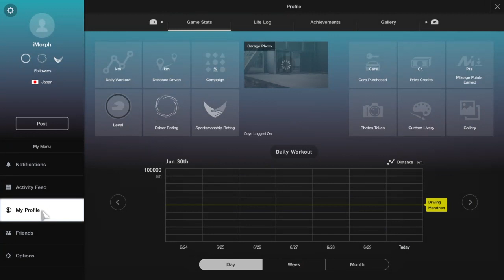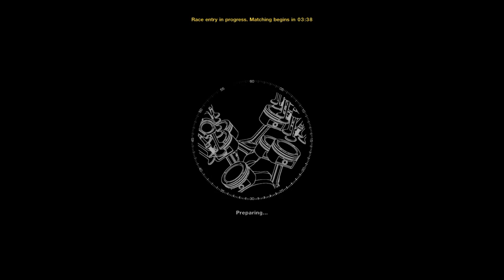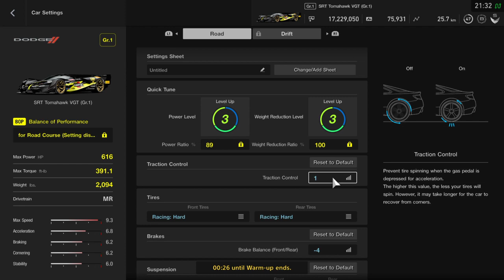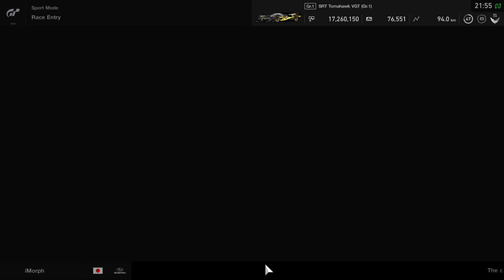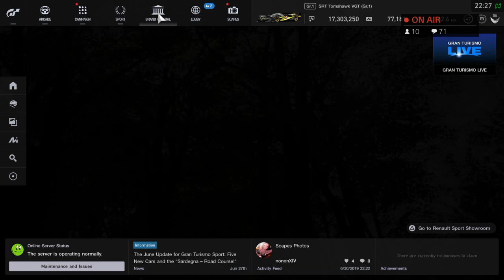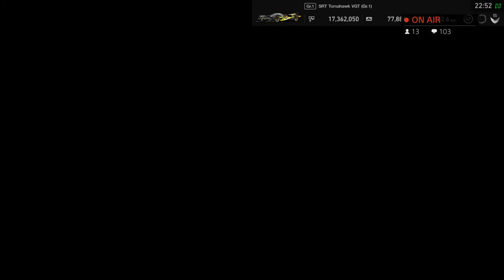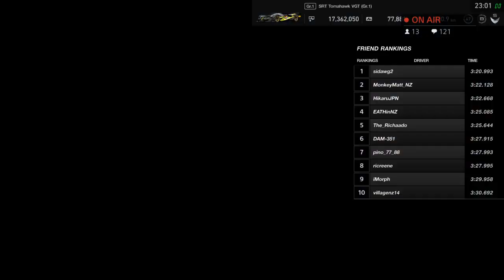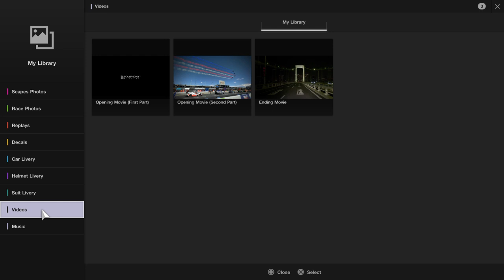{CVG} iNubTV: Fancy Coffee Club - Sunday Showdown